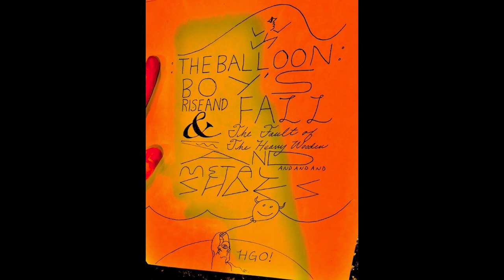Deep Space and What is Mine